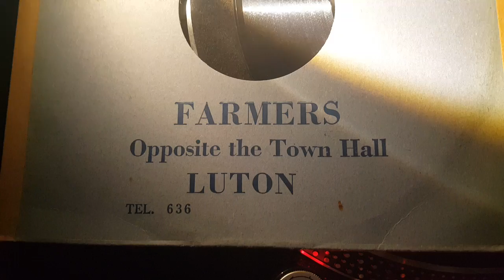buttons and bows - dinah shore-78rpm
columbia record ( from movie paleface)